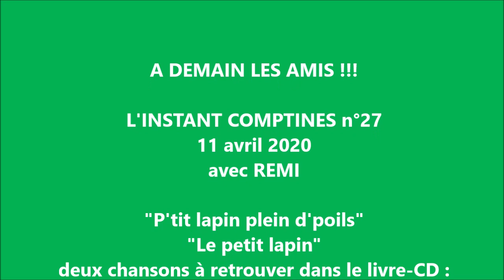L'instant Comptines n°27 avec REMI : le petit lapin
Nous rendons aujourd'hui visite à des petits lapins ! Je vous propose pour commencer la comptine "P'tit lapin plein de poils" à la guitare, dans laquelle on apprend des mots pour se repérer dans l'espace : devant / derrière / dessus / dessous ! Puis les enfants pourront danser sur le clip "Le petit lapin", vous savez, celui qui s'est sauvé dans le jardin et caché sous un chou !!! Deux chansons à retrouver sur mon dernier livre-CD (disque de platine, nouvelle édition !) : "80 comptines à mimer et jeux de doigts", dispo
Amusez-vous bien les amis, chantez, mimez, prenez soin de vous, et à bientôt dans les salles de spectacle !